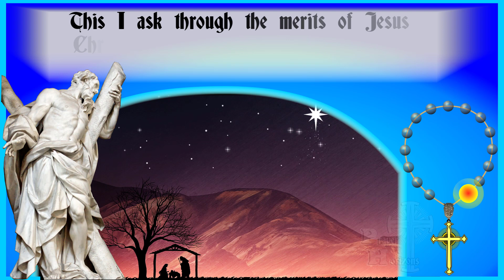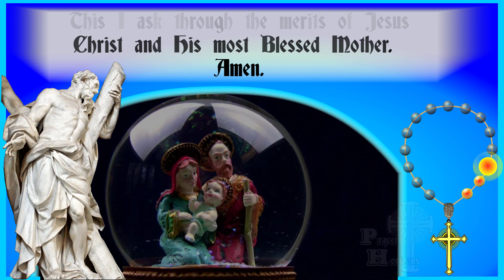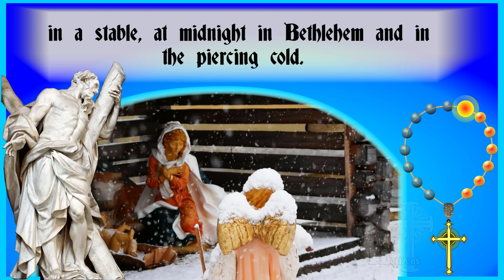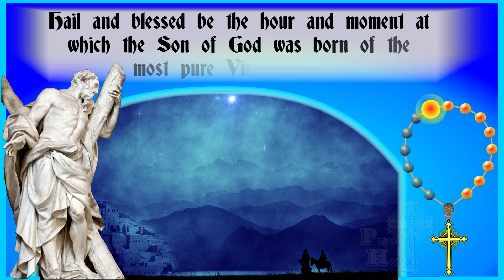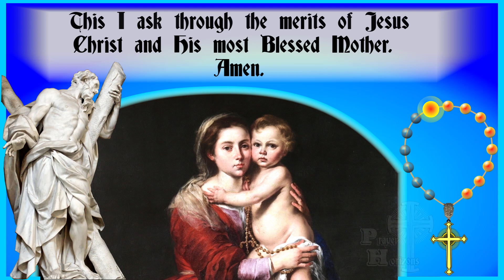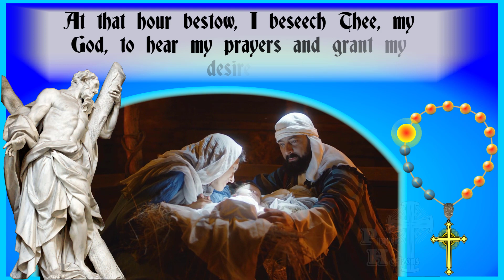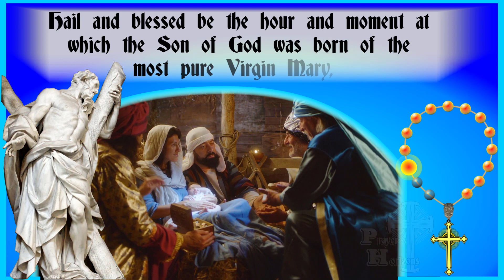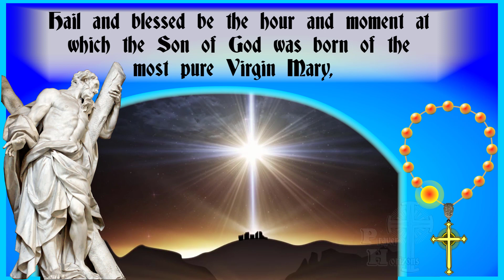St. Andrew Christmas Novena Day 1 - 25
St. Andrew Christmas Novena Day 1 -25 ,say 15 times a day till Dec 24. Advent prayers and gospels. See US ON FACEBOOK St. Andrew Christmas Novena Day 1-25
YouTube will bring your prayer to life with videos, motion graphics, and more. Listen to St. Andrew Christmas Novena  Day 1-25 to get all 15 of the prayers said for you each day.. __________________________________________________________________
Chapters for St. Andrew Christmas Novena  Day 1-25
0:00  Intro
0:20 prayer 1
1:00 prayer 2
1:31 prayer 3
2:04 prayer 4
2:36 prayer 5
3:10 prayer 6
3:43 prayer 7
4:15 prayer 8
4:49 prayer 9
5:22 prayer 10
5:55 prayer 11
6:28 prayer 12
7:02 prayer 13
7:34 prayer 14
8:05 prayer 15
•These devotional prayers  have motion effects, videos, special effects and more to aid your focus or meditations.
• Each prayer is spoken and written on the screen so you can easily follow it, even if you do not know the words..
• Each prayer has videos and pictures to aid in reminding you the major points of the prayer. This promotes a prayerful environment and hopefully a more spiritual experience or meditation
Text from Daily Prayers Org.

15 MIN VIRTUAL ROSARIES BELOW .
TUESDAY AND FRIDAY pray the Sorrowful Mysteries WEDNESDAY AND SUNDAY Pray the Glorious Mysteries THURSDAY pray Luminous Mysteries

We have new prayers each week  and many times prayers come out sooner. Please give suggestions for prayers you would like us to do in the comments. Have a Blessed Day